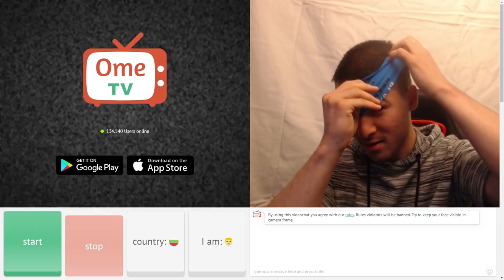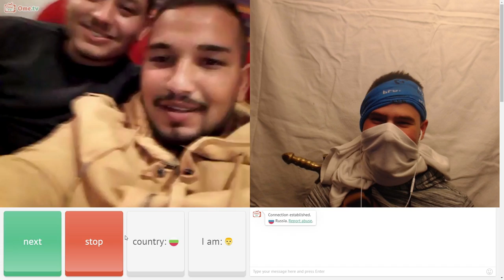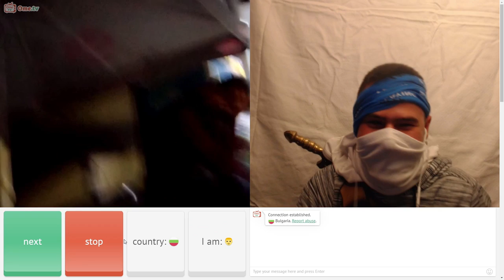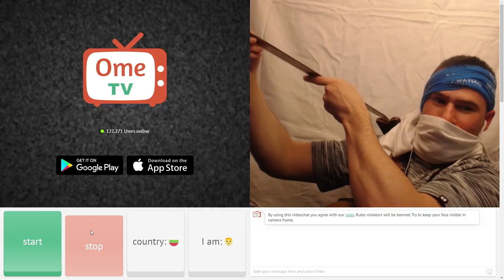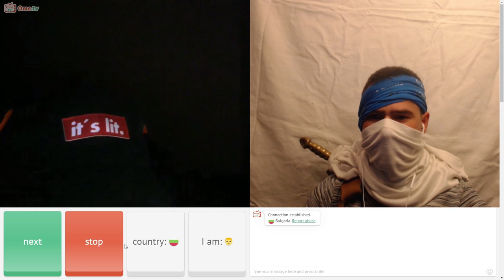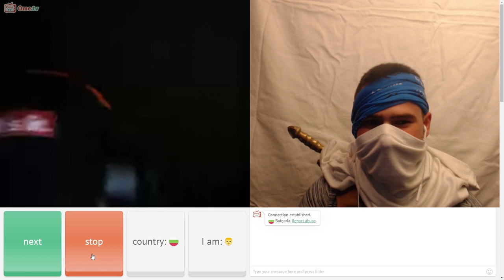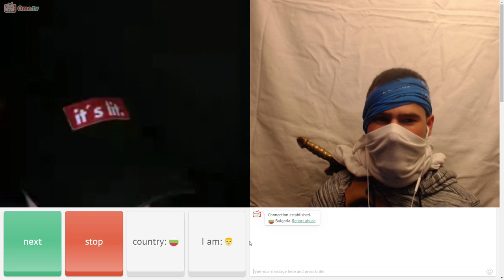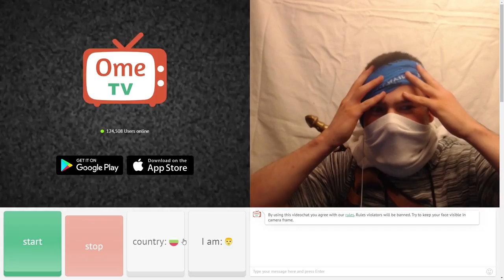НИНДЖА В OME.TV